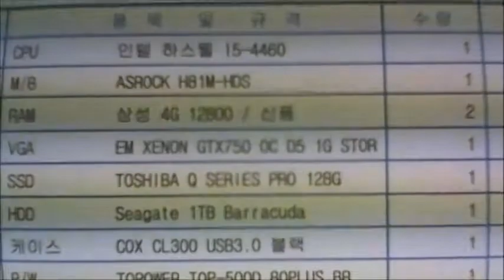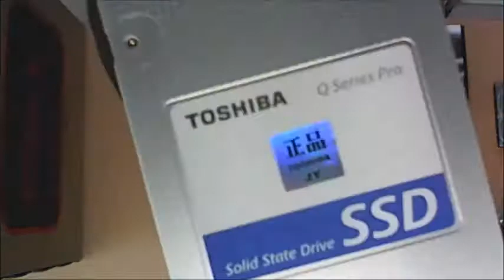2015-04-15 엄일용 고객님 조립영상 - 컴대문 조립컴퓨터 전문점